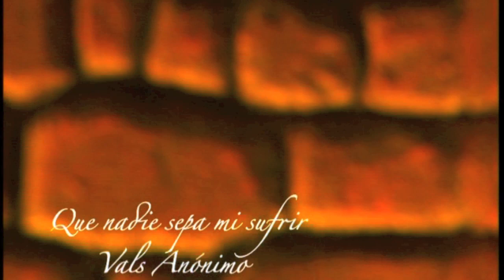Que Nadie Sepa Mi Sufrir. Arreglo Roland Dyens. Jorge Castañeda:Guitarra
Vals Peruano Anónimo. Conocido en Francia con el título "La Foule". Interpretado, entre muchos otros,  en aquellos años por la gran Edith Piaf.
Grabado en PAX TV.
Lima-Perú, Setiembre 2010.